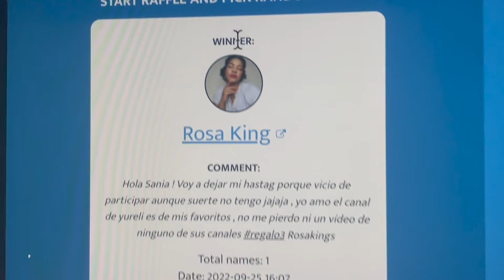GANADOR REGALO #3 :: Celebrando los 500 Suscriptores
Hola mi gente linda! Ayudenme a felicitar a Rosa King quien fué la ganadora del regalo de la tienda She Has Cash and Plans!  Gracias a Yureli de la tienda She Has Cash and Plans y a Rosa por todo su apoyo!

Con amor,
Sannia